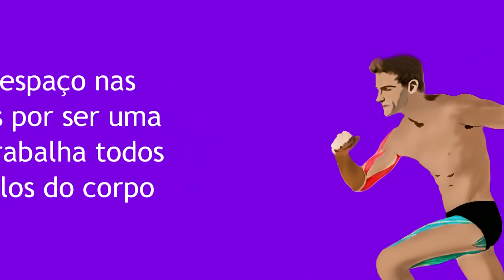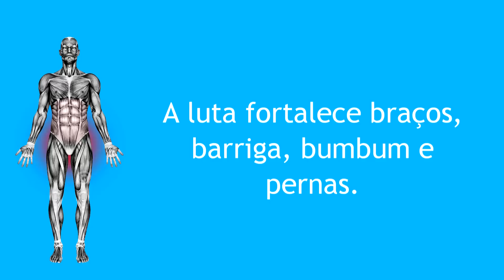MUAY THAI FEMININO BENEFÍCIOS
O Muay Thai surgiu na Tailândia e é considerado uma das artes marciais mais completas.
Ganhou espaço nas academias por ser uma luta que trabalha todos os músculos do corpo, fortalecendo-os e modelando, na qual há grande perda de calorias.
Alguns treinadores dizem que as mulheres aprendem os movimentos de maneira mais fácil do que os homens, pois estes acreditam que a força é o único ponto a ser trabalhado na luta.
Um dos benefícios que mais atraem as mulheres para esse esporte é o fato de que este ajuda a emagrecer rapidamente. Isso acontece porque os movimentos da luta exigem força física e muito trabalho cardiovascular, trazendo muitos benefícios também para a saúde.
A luta fortalece braços, barriga, bumbum e pernas. Os membros superiores e inferiores são trabalhados de maneira intensa, melhorando a coordenação motora.
Outro benefício é o alívio do estresse, já que através dos golpes se descarrega toda a tensão acumulada no dia a dia.
Para iniciar os treinos, use roupas leves e confortáveis e tenha à disposição alguns itens:
*Faixa para proteger as mãos,
*Luvas de boxe,
*Protetor bucal
*Protetor para rosto.
Lembre-se de que, antes de começar qualquer esporte, é indicada a avaliação médica para que os resultados sejam alcançados de forma saudável.